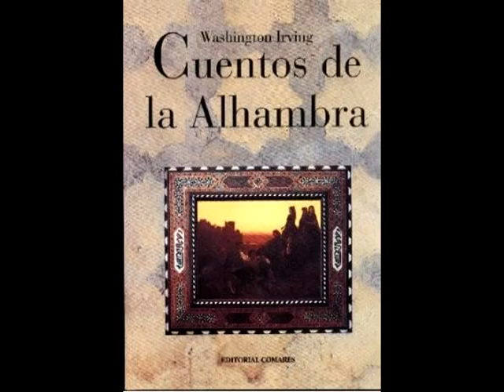Bohee Feliz navidad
Antonio declama de Amado Nervo. Cobardia